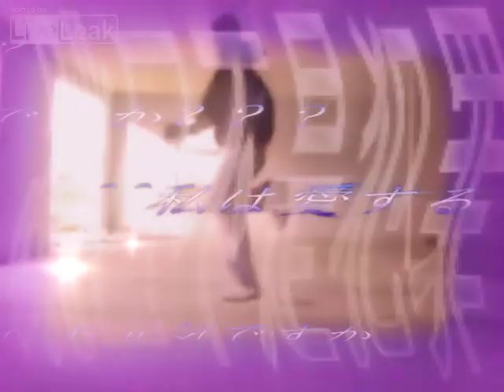⊹୨୧𓍼ഒଘᯅ𓂅﹅⋆ଘᯅꕤ⋈𓂅✧ഒ⋆ଘ⊹ꕤ﹆⋆ഒǂ⊹𓂅(v2)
jumping is not a crime